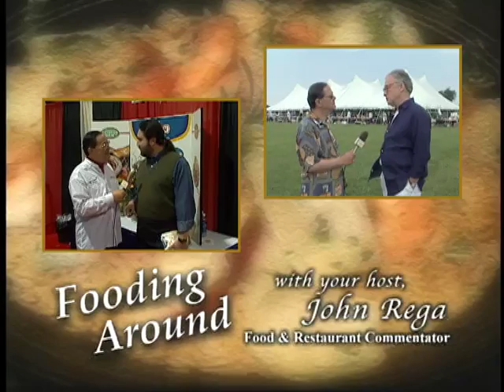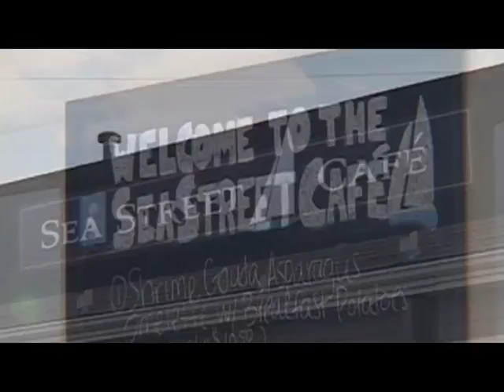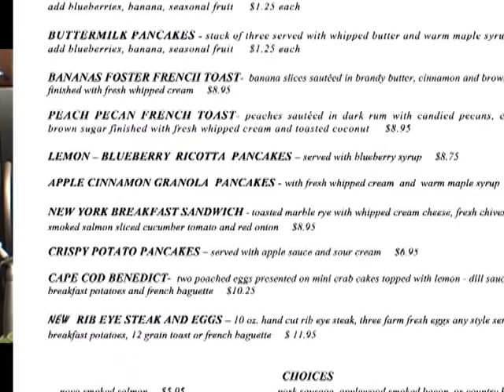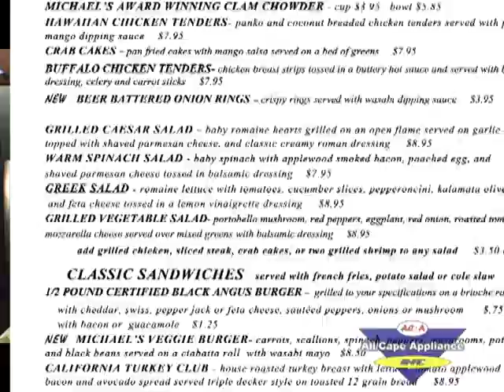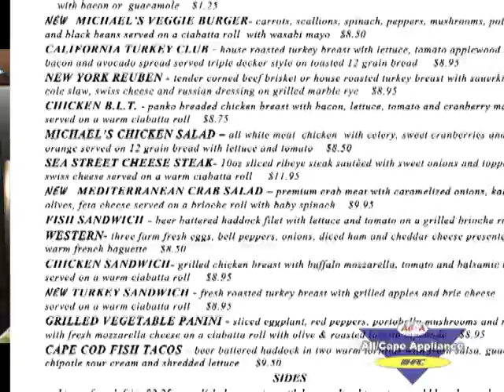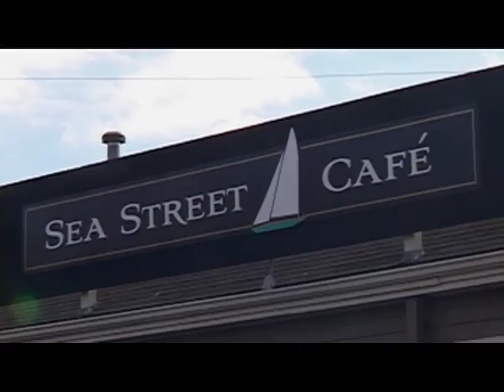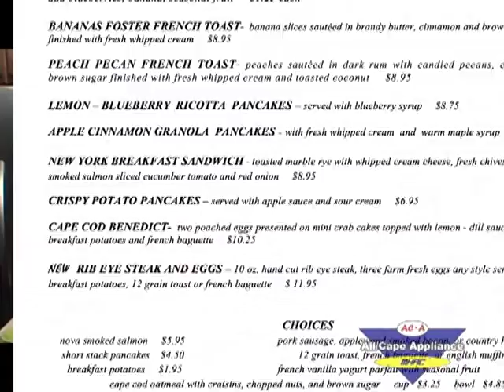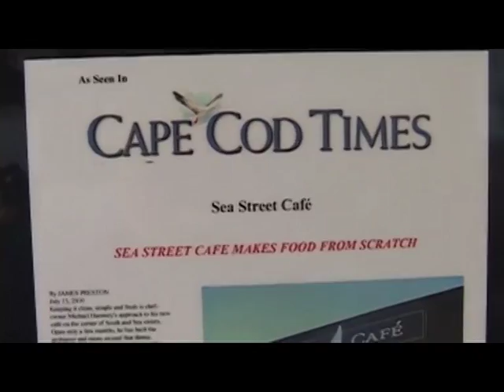CHEF MICHAEL HAMWEY, Sea Street Cafe - BANANA FOSTER RECIPE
Bananas Foster is a dessert made from bananas and vanilla ice cream, with a sauce made from butter, brown sugar, cinnamon, dark rum, and banana liqueur. The butter, sugar and bananas are cooked, and then alcohol is added and ignited. The bananas and sauce are then served over the ice cream. Preparation of the dish is often made into a tableside performance as a flambé.
The dish was created in 1951 by Paul Blangé at Brennan's Restaurant in New Orleans, Louisiana.[2] It was named for Richard Foster, a friend of Owen Brennan who was then New Orleans Crime Commission chairman. It is still served at a number of restaurants in New Orleans and elsewhere.FROM YELP:
Breakfast is always amazing, service is friendly & the café is inviting.
I usually come in alone and never feel rushed.
I have always gotten Dona as my server who often has great suggestions & is very friendly.
SEA STREET CAFE - 50 SEA STREET (South & Sea St) , HYANNIS, MA CAPE COD open for Breakfast 7AM served all day. Lunch 11:30am to 3pm CHEF MICHAEL HAMWEY